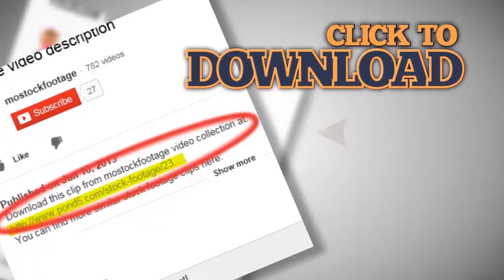Flying over football stadium at night, city lights, panorama. Stock Footage